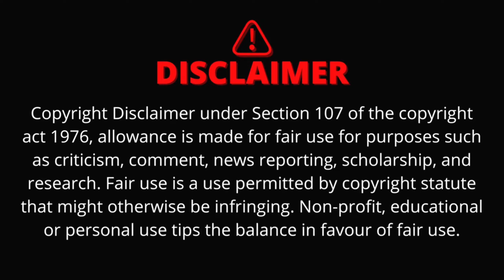GTA 5 | Thanos Returns With More Powers In GTA 5 | PART-3 |BIGGEST ZOMBIE APOCALYPSE IN GTA 5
In this video, we finish up our GTA 5 | NARUTO SAVED SHINCHAN & FRANKLINN | PART-3 |BIGGEST ZOMBIE APOCALYPSE IN GTA 5 video. We find Sasuke, save Shinchan, and defeat Franklin. If you haven't seen it yet, be sure to check it out!

In this video, we finish up our GTA 5 | NARUTO SAVED SHINCHAN & FRANKLINN | PART-2 |BIGGEST ZOMBIE APOCALYPSE IN GTA 5 video.

                                   THANK U.